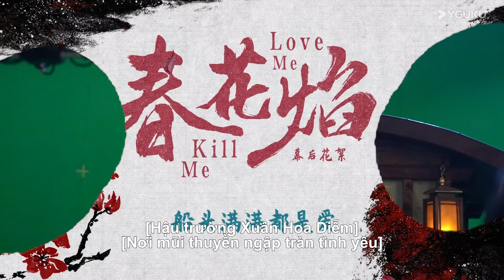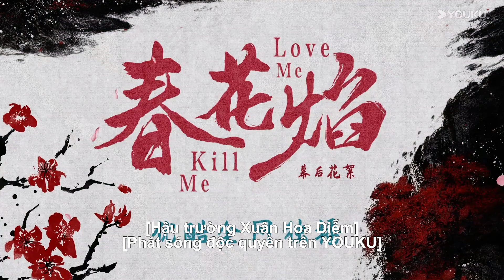Hậu trường Xuân Hoa Diễm | Nơi mũi thuyền ngập tràn tình yêu | Lưu Học Nghĩa & Ngô Cẩn Ngôn | YOUKU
00:00 Website youku.tv International đã có mặt!
02:00 Tải APP YOUKU để theo dõi chương trình yêu thích của bạn

Hoàng tử Đại Viêm, Mộ Dung Cảnh Hòa, dẫn quân Uy Bắc giành lại Thanh Châu. Sau khi chiến thắng, Thanh Châu bất ngờ bốc cháy. Tin đồn lan rộng rằng Mộ Dung Cảnh Hòa ôm hận bách tính Thanh Châu phản bội Đại Viêm, nên đã ra lệnh phóng hỏa tàn sát toàn thành, khiến hắn trở thành Tàn Sát tướng quân bị truy đuổi. Thiếu nữ Thanh Châu, Mi Lâm, mất đi người thân trong vụ hỏa hoạn, thề sẽ giết chết hung thủ. Mi Lâm gia nhập Ám Xưởng, uống độc Mặc Mạch và trở thành tử sĩ. Nhiệm vụ đầu tiên của cô là hành thích kẻ thù, Mộ Dung Cảnh Hòa. Dưới sự sắp đặt của Ám Xưởng, Mi Lâm trở thành mỹ nhân Tây Yên đến Đại Viêm để hòa thân, chờ thời cơ. Tuy nhiên, cô không biết rằng, người đứng sau sắp đặt vụ hành thích lại chính là Mộ Dung Cảnh Hòa...